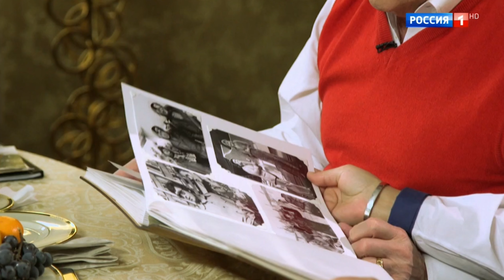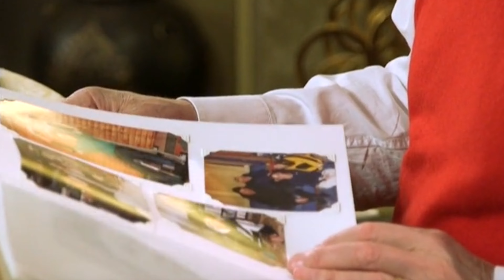ПРЕМЬЕРА! ЛЕВ ЛЕЩЕНКО "ДОБРОГО УТРА"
Друзья! У Льва Валерьяновича вышла новая песня "Доброго утра", которая уже зазвучала на крупнейших радиостанциях страны. По просьбам трудящихся публикуем её здесь! Музыка и слова Константина Губина.